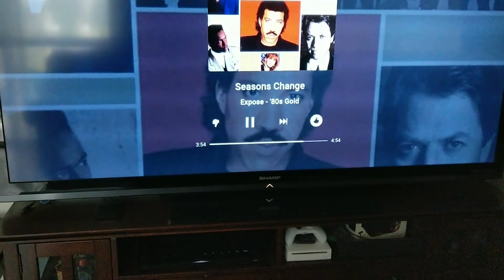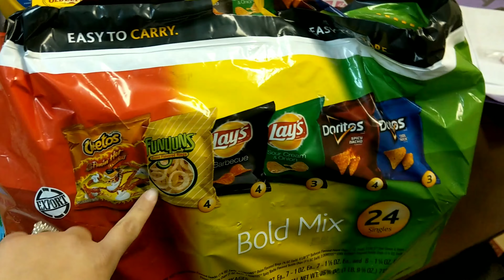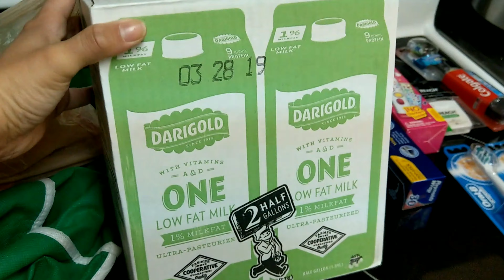$100 Grocery Haul | Part 1